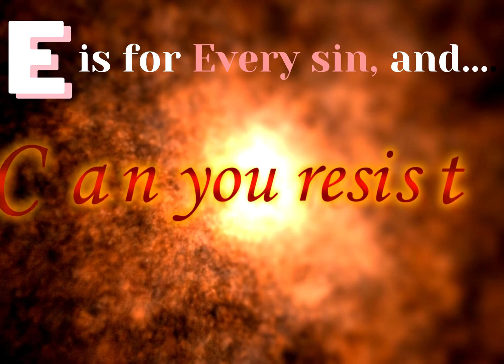E - JLE KIDS 5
SUPPORT JLE, Inc.

Jesus Loves Everybody (JLE), Inc.